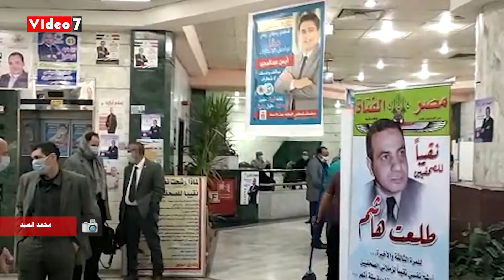بدء التسجيل فى عمومية الصحفيين لإجراء انتخابات التجديد النصفى للنقابة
اليوتيوب
تويتر